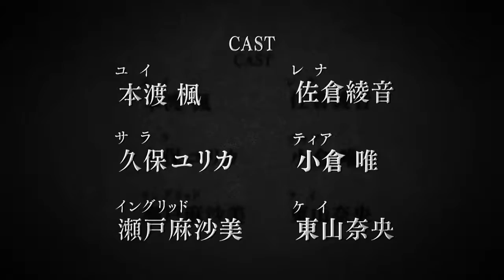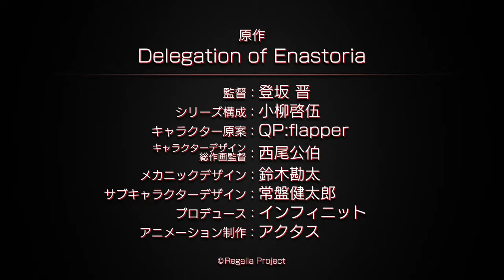TVアニメ『レガリア』PV第二弾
大ヒット作「ガールズ＆パンツァー」のアクタスが手がけるオリジナルTVアニメーション！ PV第2弾公開！！ 12年前、リムガルド王国で起こった.